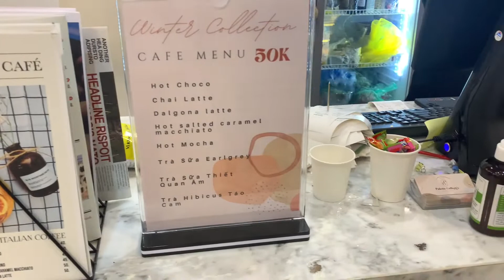Đến thăm Palette Collect's Coffee xinh xỉu tại Hạ Long